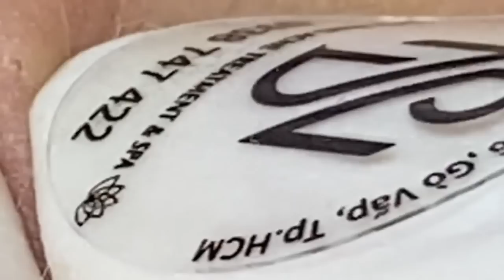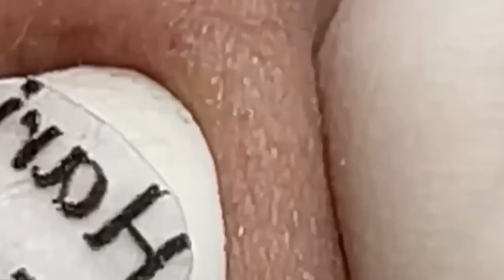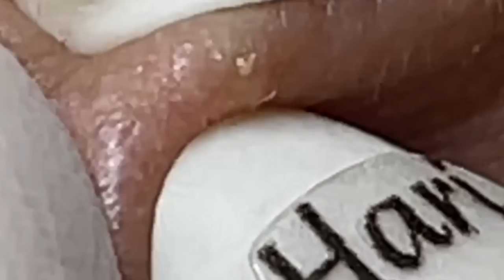العناية بالبشرة الفاخرة اليومية للوجه مع وكالة ناسا